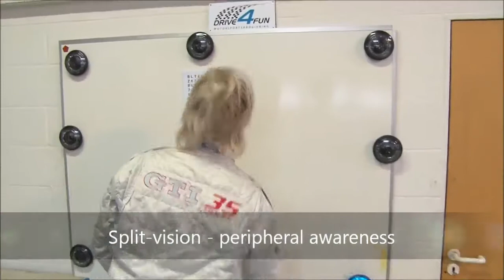Racedrivers training whit Fitlight.